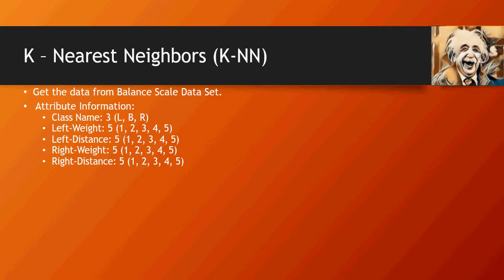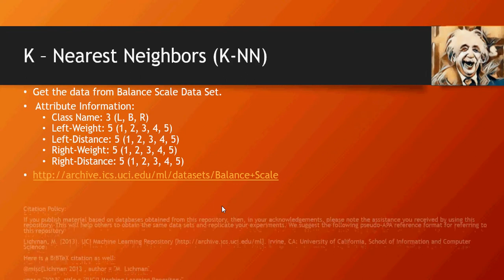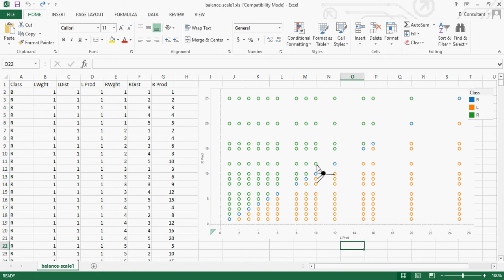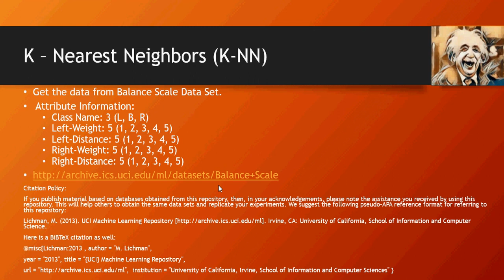Data Science & Machine Learning - KNN Classification - DIY- 21 -of-50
Do it yourself Tutorial
by

K – Nearest Neighbors (K-NN)
Get the data from Balance Scale Data Set.
 Attribute Information:
Class Name: 3 (L, B, R)
Left-Weight: 5 (1, 2, 3, 4, 5)
Left-Distance: 5 (1, 2, 3, 4, 5)
Right-Weight: 5 (1, 2, 3, 4, 5)
Right-Distance: 5 (1, 2, 3, 4, 5)
Citation Policy:
If you publish material based on databases obtained from this repository, then, in your acknowledgements, please note the assistance you received by using this repository. This will help others to obtain the same data sets and replicate your experiments. We suggest the following pseudo-APA reference format for referring to this repository:
Lichman, M. (2013). UCI Machine Learning Repository Irvine, CA: University of California, School of Information and Computer Science.
Here is a BiBTeX citation as well:
@misc{Lichman:2013 , author = "M. Lichman",
year = "2013", title = "{UCI} Machine Learning Repository",
url = " institution = "University of California, Irvine, School of Information and Computer Sciences" }

Data Science & Machine Learning - Getting Started - DIY- 1 -of-50
Data Science & Machine Learning - R Data Structures - DIY- 2 -of-50
Data Science & Machine Learning - R Data Structures - Factors - DIY- 3 -of-50
Data Science & Machine Learning - R Data Structures - List & Matrices - DIY- 4 -of-50
Data Science & Machine Learning - R Data Structures - Data Frames - DIY- 5 -of-50
Data Science & Machine Learning - Frequently used R commands - DIY- 6 -of-50
Data Science & Machine Learning - Frequently used R commands contd - DIY- 7 -of-50
Data Science & Machine Learning - Installing RStudio- DIY- 8 -of-50
Data Science & Machine Learning - R Data Visualization Basics - DIY- 9 -of-50
Data Science & Machine Learning - Linear Regression Model - DIY- 10(a) -of-50
Data Science & Machine Learning - Linear Regression Model - DIY- 10(b) -of-50
Data Science & Machine Learning - Multiple Linear Regression Model - DIY- 11 -of-50
Data Science & Machine Learning - Evaluate Model Performance - DIY- 12 -of-50
Data Science & Machine Learning - RMSE & R-Squared - DIY- 13 -of-50
Data Science & Machine Learning - Numeric Predictions using Regression Trees - DIY- 14 -of-50
Data Science & Machine Learning - Regression Decision Trees contd - DIY- 15 -of-50
Data Science & Machine Learning - Method Types in Regression Trees - DIY- 16 -of-50
Data Science & Machine Learning - Real Time Project 1 - DIY- 17 -of-50

Machine learning, data science, R programming, Deep Learning, Regression, Neural Network, R Data Structures, Data Frame, RMSE & R-Squared, Regression Trees, Decision Trees, Real-time scenario, KNN